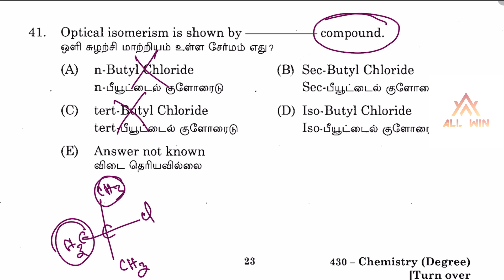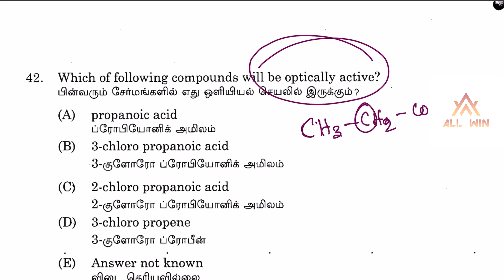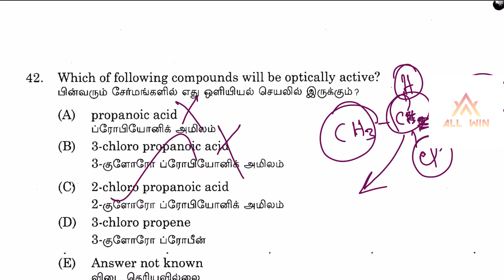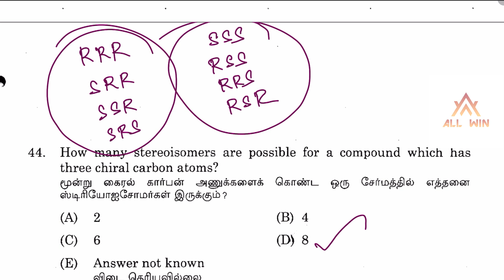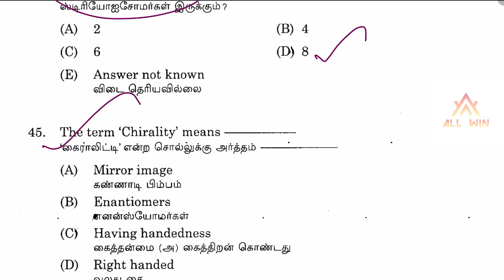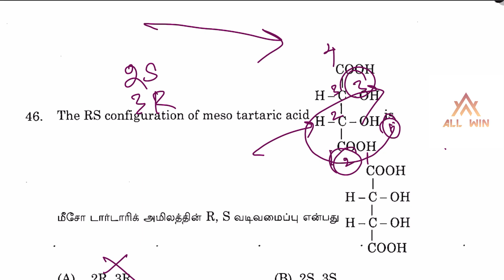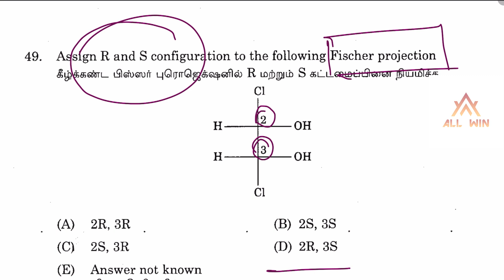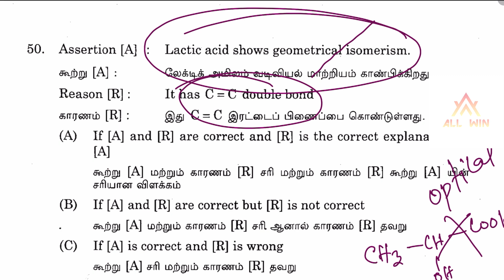TNPSC CTSE EXAM 2024|Non interview post|Ans key for Organic Chemistry|Sterochemistry, R,S|All WinTrb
TEST Batch Available for

TNPSC JSO exam
CTSE EXAM

PGTRB EXAM
TRB Polytechnic Exam
UGTRB Exam